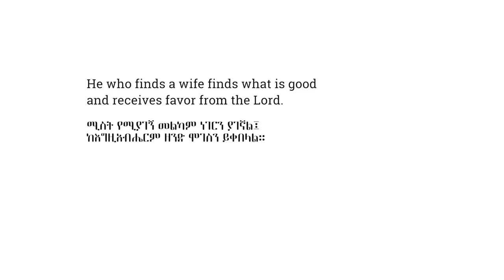habesha Wedding Mule & Lilly Vancouver, Canada